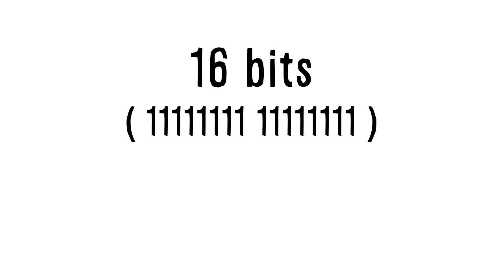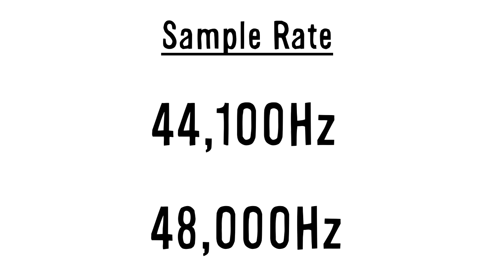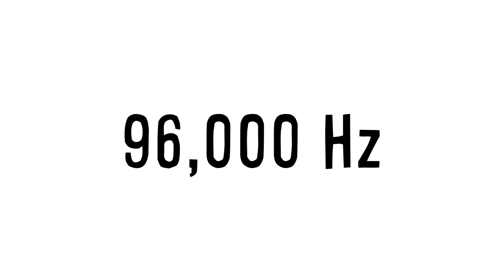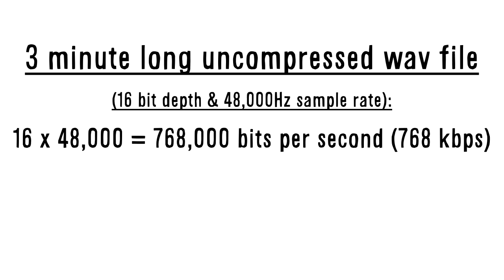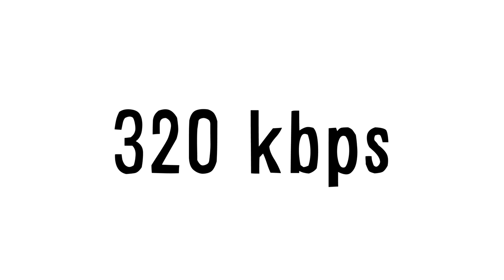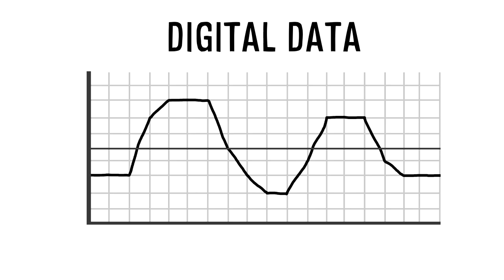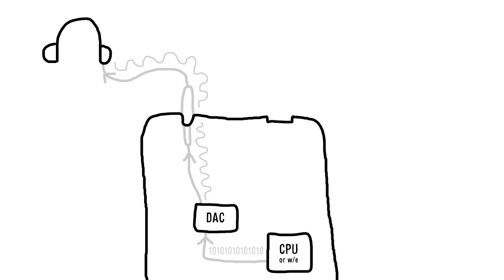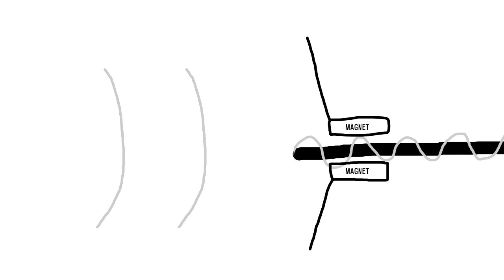Sound #2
We review the origins of the bruh sound effect #2 meme 👏 👏

Professional art produced by me

These kind of educational videos actually take days of work but I enjoy making them, I hope you actually enjoy watching them too so I can make more of them in the future!